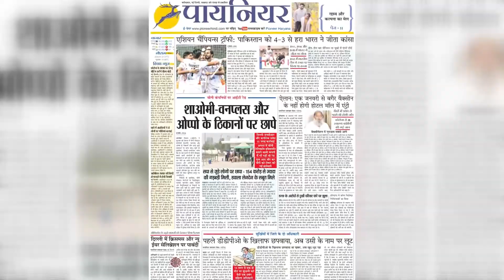Politics & Bollywood: क्यों सुदीप और अजय देवगन में हिंदी पर छिड़ गई थी बहस || KGF 2 || Tollywood